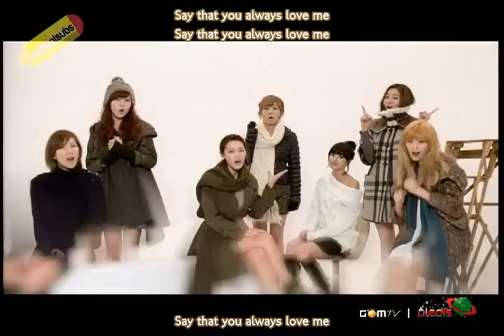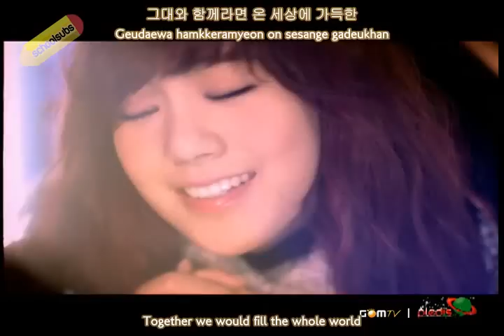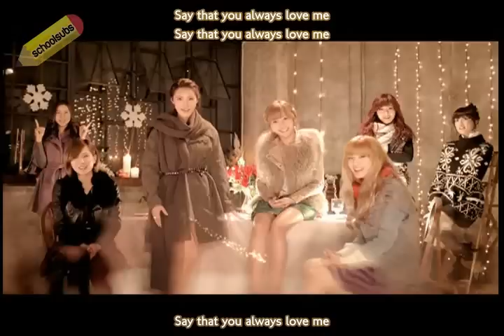[SchoolSubs] [MV] After School - Love Love Love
Presented by After School - After Party School Subs

Editor: emilyyt
Timer/Typesetter: emilyyt
Encoder: emilyyt
Uploader: Caz'sDancebuddy

Please credit After School - After Party School Subs, Pledis Entertainment, GOM TV